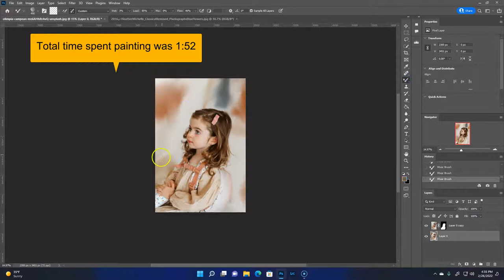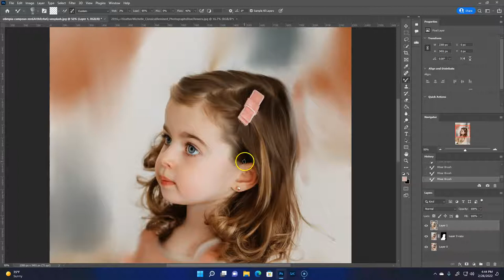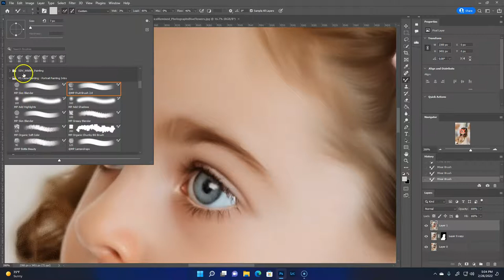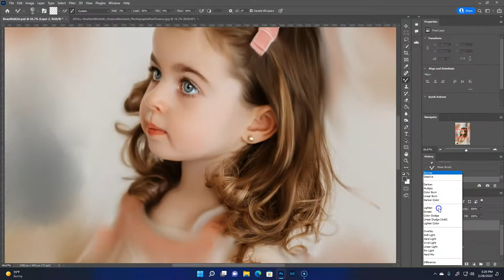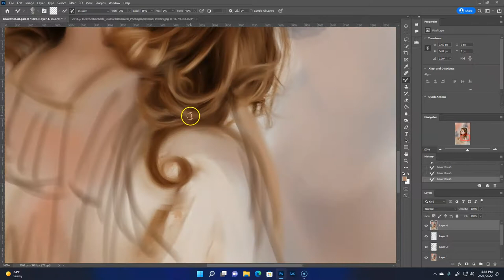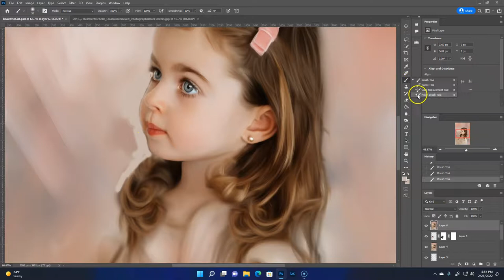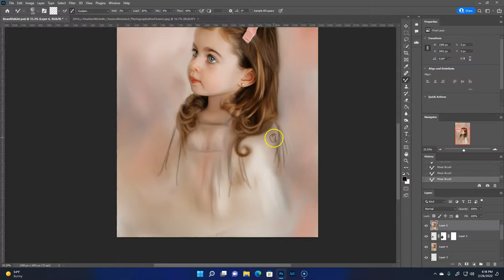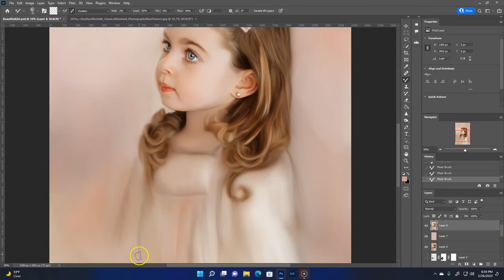Photoshop Digital Painting using Mixer Brush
Start to finish, this is a digital painting in Photoshop using the Mixer Brush.  There is no verbal instruction due to the length.  I help many!

This video is speeded up 5x it took 1:52 to actually do the art work, and it has been condensed to a 22 minute video. Enjoy!